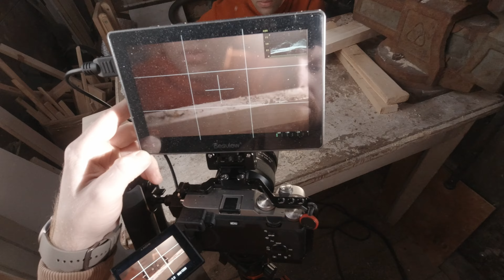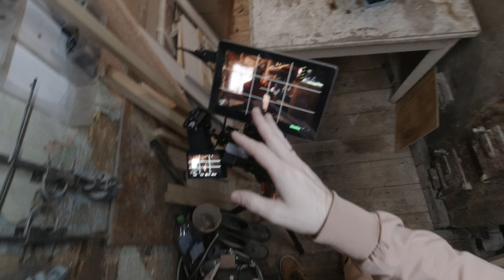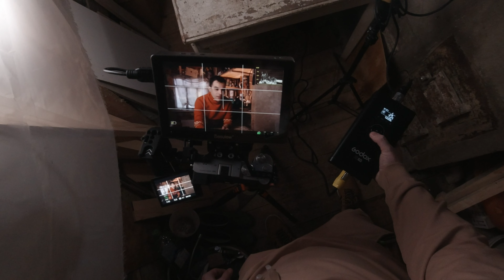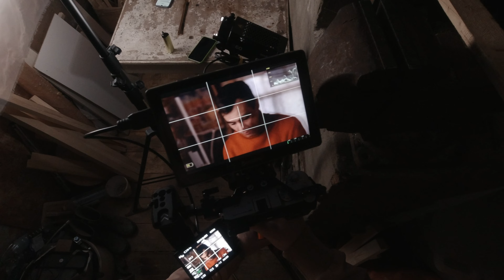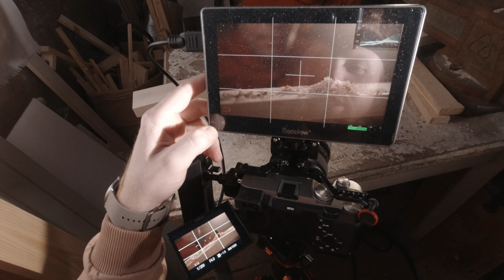Бэкстейдж со съёмки мини документалки | Sony a7c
По вопросам приобретения камер и оптики обращайтесь в , при обращении обязательно скажите от кого вы пришли и будете очень приятно удивлены)

На Амазоне

На Амазоне

На Амазоне

На Амазоне

Используя партнерские ссылки, я получаю небольшую комиссию с вашей покупки, вам не нужно ничего дополнительно платить за их использование. Они помогают мне создавать для вас больше видео. Спасибо за поддержку!